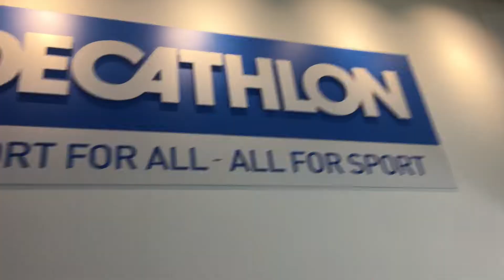BTWIN 14 INCHE CHILDREN BIKE || SHREED NEW BICYCLE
Kids Helemt

In this video i will be sharing my son's new bicycle review and demo. This bike we bought from Decthalon Berlin BTWIN CHILDREN'S BIKE14 INCH ROBOT 500 ORANGE. Helmet is also important for our kids safety perspective.Helmet and Basket is not icluded with the bike. We bought it seprately from Decthalon.

Let's become a big family soon...

❤️❤️ LINKS OF ALL THE PRODUCTS SHOWN IN THE VIDEO ARE BELOW ❤️❤️
❤️❤️ MASSAGING PRODCUTS ❤️❤️
1.Patanjali Coconut Oil
2.Mother Care Massaging Oil
3.Hamdard Rogan Badam Shirin Oil
❤️❤️ BATHING PRODUCTS ❤️❤️
1. Chicco No Tears Shampoo
2. Sebamed Extra Soft Baby Wash
3. Mee Mee Bubble Bath
 ❤️❤️ SKIN CARE PRODUCTS ❤️❤️
1. Sebamed Baby Protective Facial Cream
2. Mee Mee Baby Lotion
3. Cetaphil Baby Lotion
4. Mama Earth Mineral Based Sunscreen Lotion
5. Mother Care Baby Nappy Cream
6. Clocip Cipla Dusting Powder
7. Mee Mee Feel Fresh Baby Powder
❤️❤️ GROOMING PRODUCTS ❤️❤️
1. Mama Earth Body Mist For Babies
2. Mee Mee Comb Set
3. Mee Mee Comb And Brush Set
4. Mee Mee Nail Clipper With Magnifier
5. Mama Earth Mosquitoes Repellent
6. Lacto Calamine Lotion